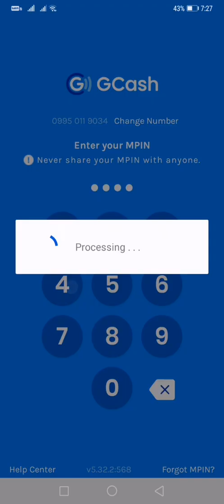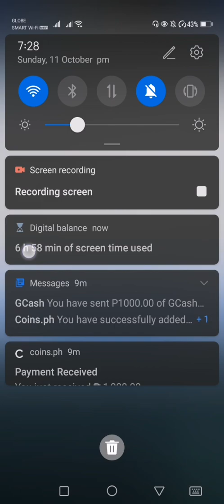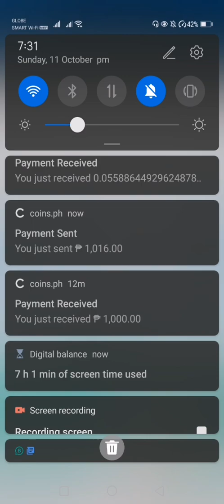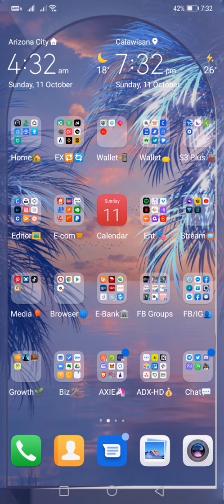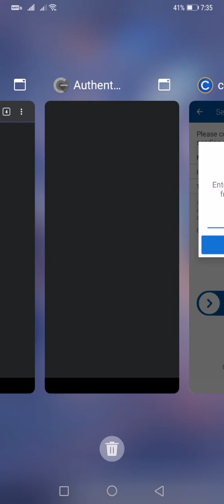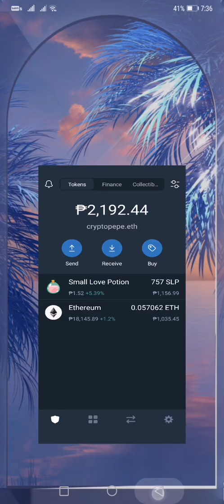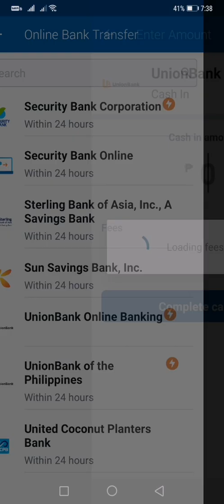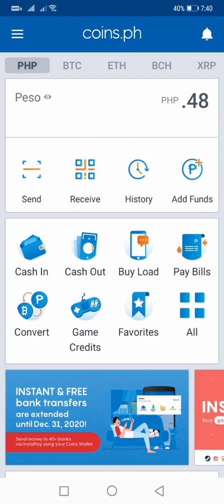Paano mag-cash in gamit ang G-Cash o Paymaya sa Coins.ph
Simpleng paraan paano maglagay ng Peso balance sa Coins.ph at bumili ng Ethereum para ipadala sa iyong Trust Wallet or Metamask Address.